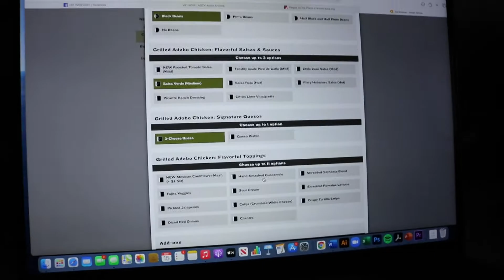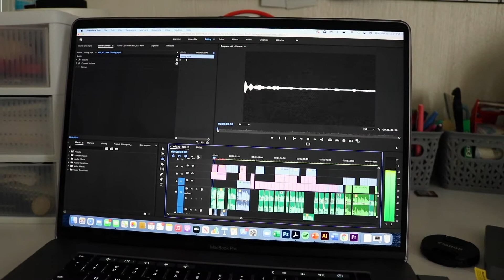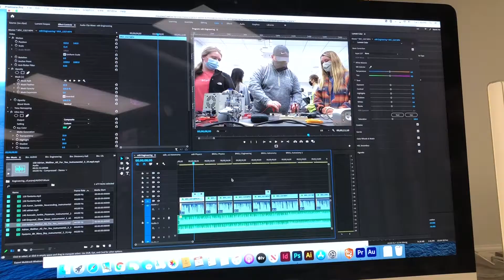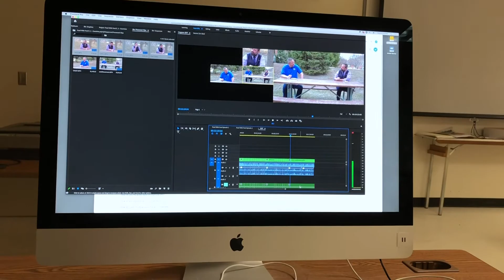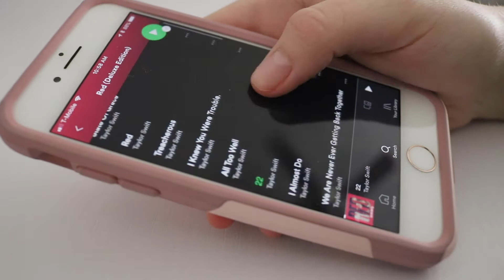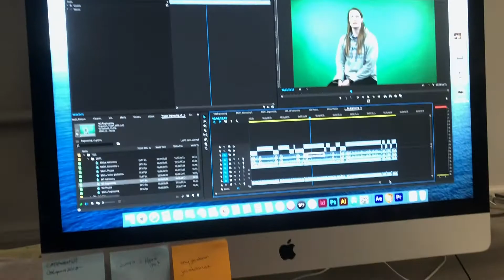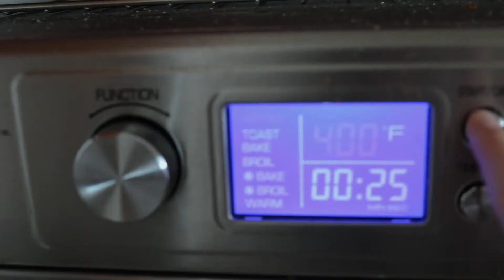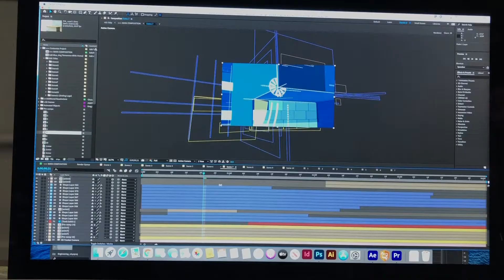spring college week in my life! | 22nd birthday, work, the bachelor, etc.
what a week (@ the end of this vlog)